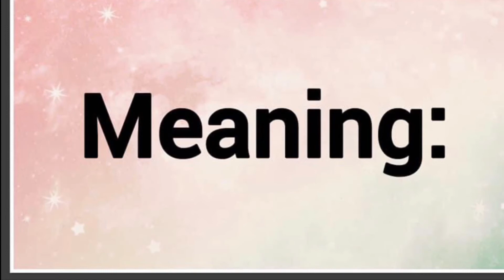Daere, Dera | Name Origin Meaning